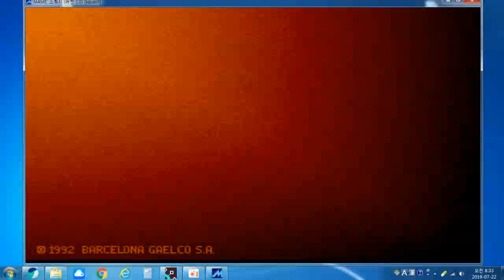스쿼시 1992(Squash)한판하기!처음해본 플레이치곤 쫌 하지않나ㅡ,ㅡ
게임을 좋아하지만 잘 하지는 못하는 게임매니아 입니다.
가정용게임기, 고전게임, 마메게임, 파이트케이드 대전게임 , 오락실 게임, SEGA게임, 기타등등 직접 플레이한 영상만 업로드 합니다.